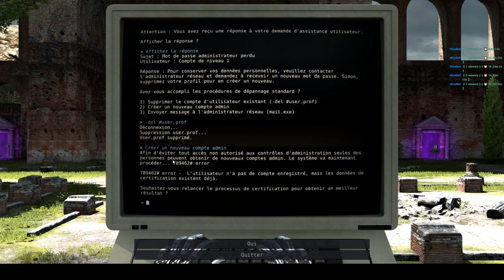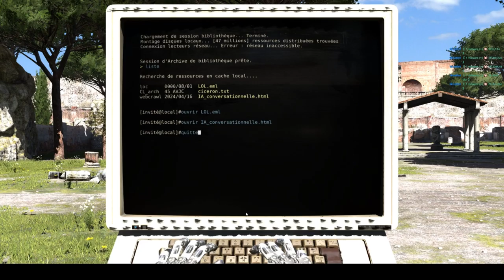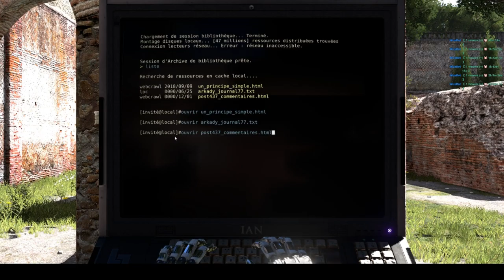The Talos Principle - 17/08/19 - Partie 4/7